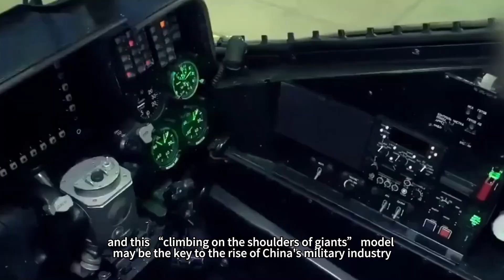“China Kamov” in the Russian media, The drawings are more expensive than the Liaoning ship?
Behind the success of China's WZ-10, is there an unknown history of international technical cooperation? Why does this helicopter gunship, nicknamed “Chinese Kamov” by the Russian media, display unique Russian genes in its appearance and performance, yet realize independent breakthroughs in key technologies?